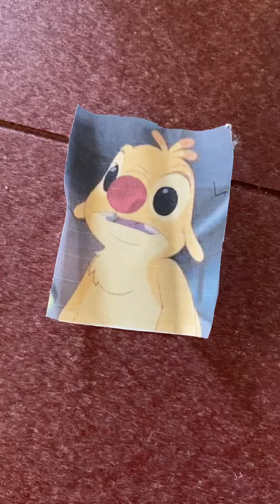Lilo & Stitch Theme Song